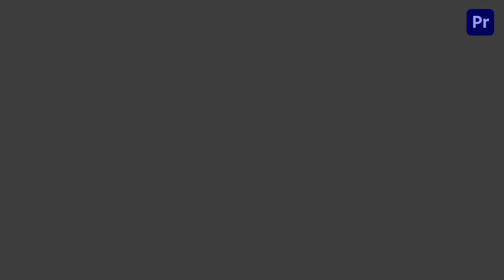Home Sale Minimal Real Estate Instagram Story Premier Pro Template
Access & download the Home Sale Minimal Real Estate Instagram Story Premier Pro Template